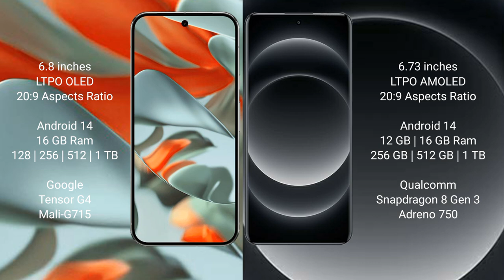Google Pixel 9 Pro XL vs Xiaomi 14 Ultra Review